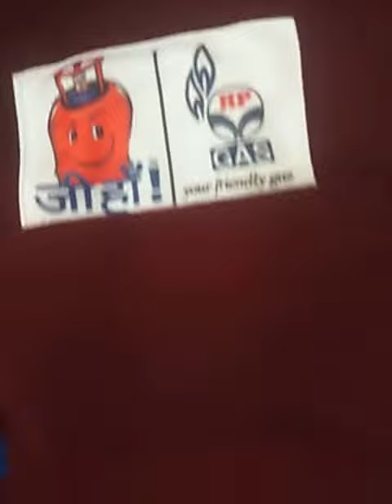Corporate t shirts available order now 8192925502